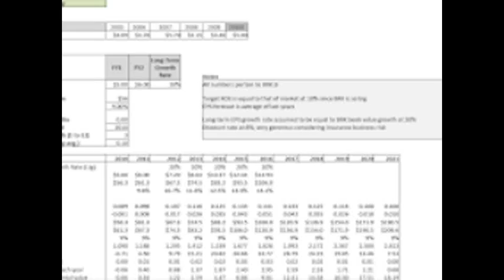Berkshire Hathaway nsurance